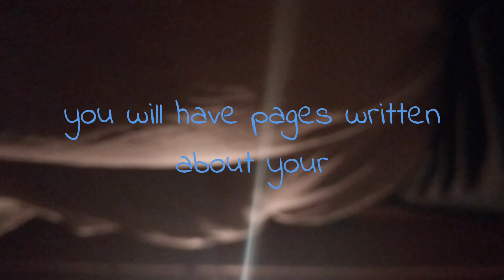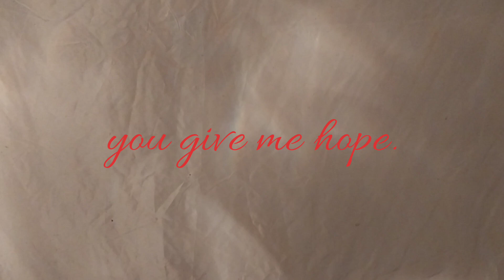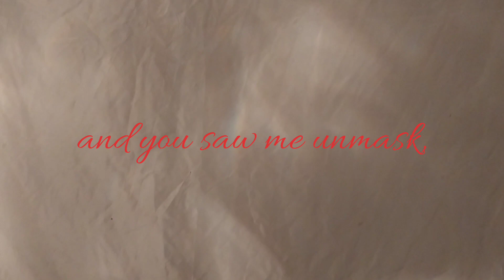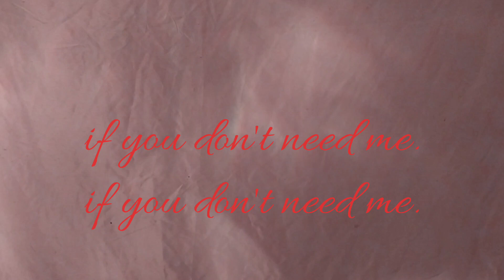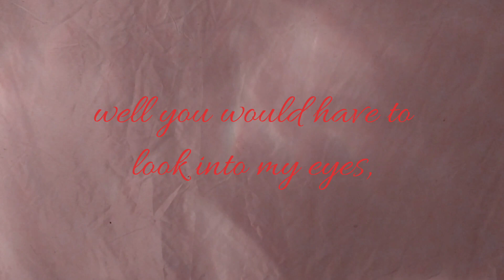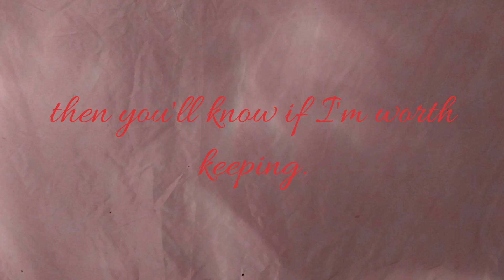March 24, 2024